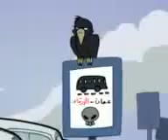عمان الرصيفه الزرقاء